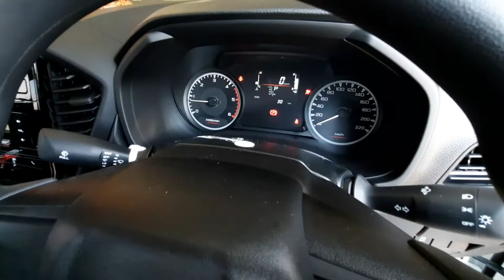Isuzu d-max All New 2020 ติดตั้งกุญแจรีโมท เหมือนแท้